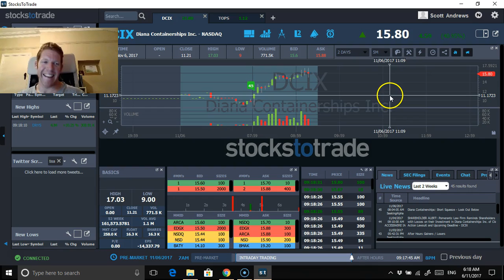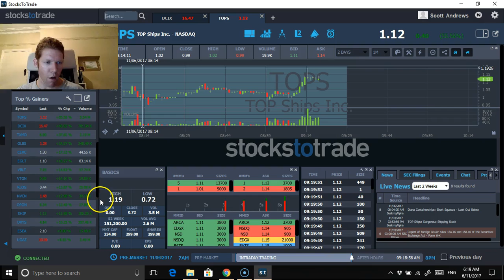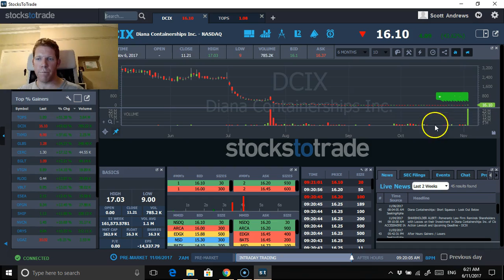DCIX &TOPS are on the radar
The main play for Monday will be DCIX with massive volume and buyer interest a dip buy maybe on the cards, TOPS is also a nice mover will put out a post trading video later this everning. BLKCF end the day up trending nicely yesterday and had a nice bullish candle on the 15 minute chart to close out the session, possible breakout trade if it can improve on volume and hold over 2.30. MGTI I see the falling off the cliff but will wait to see a bearish sign and price go below 1.70.  I hope everyone has a fantastic weekend good luck and study hard :).